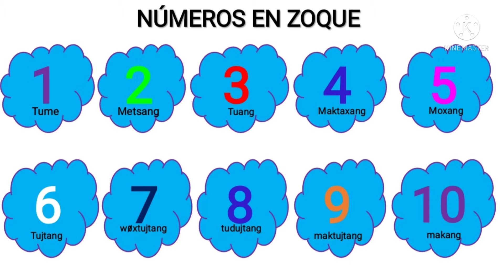Números del 1 al 10 en Zoque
En este video aprenderás como se escribe y pronuncia los números del 1 al 10 en la lengua Zoque.